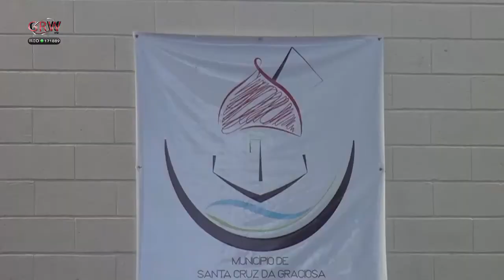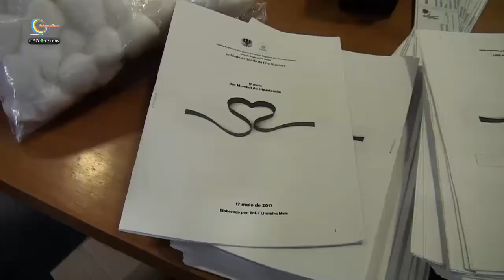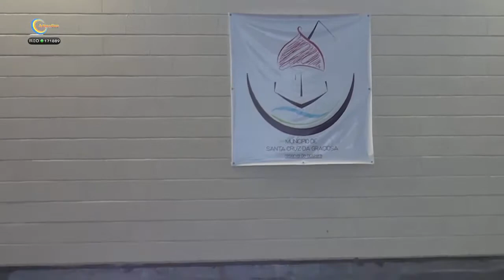Mês do Coração | 2017